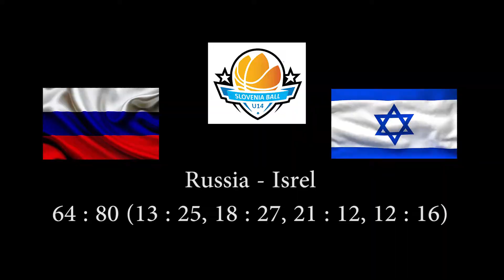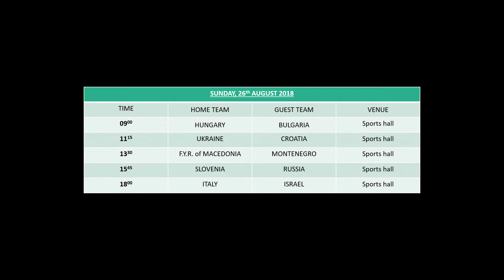Slovenia Ball 2018 (M): Day 3